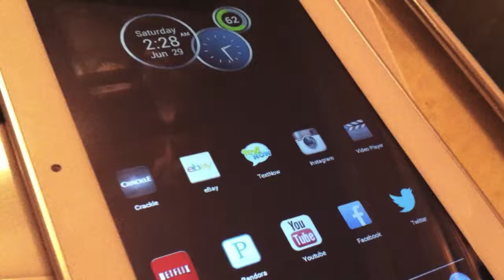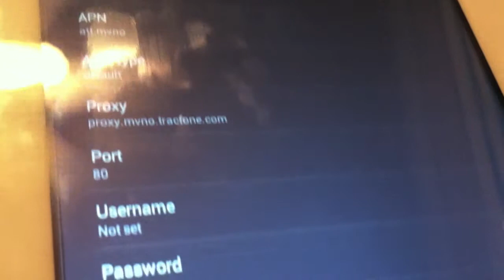APN Settings for Straight Talk for C7F 7" Phablet Enable Data